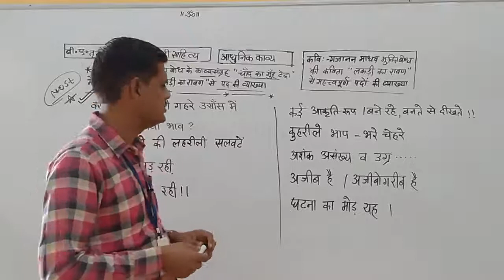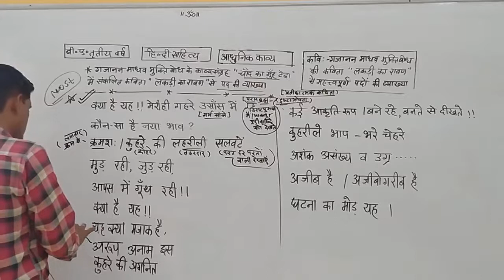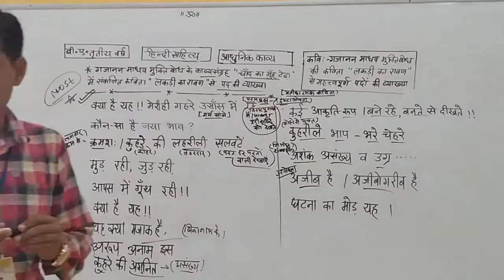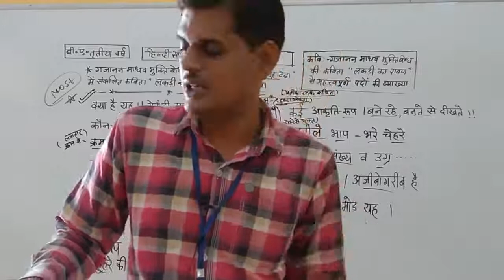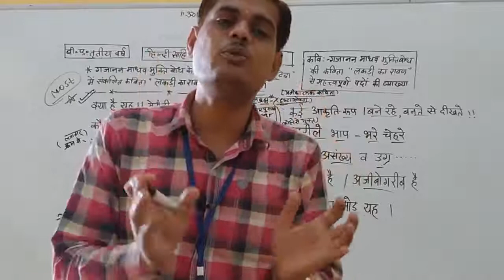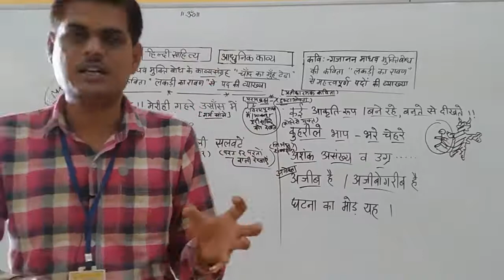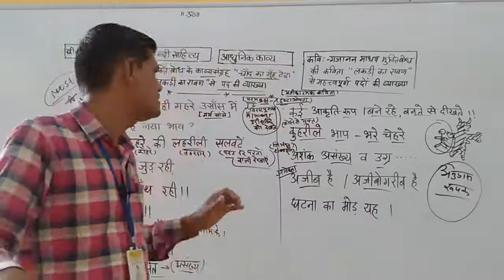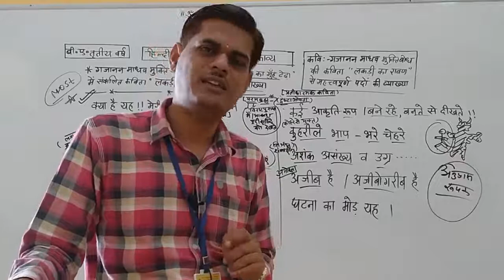आधुनिक काव्य(गजानन माधव मुक्तिबोध की कविता लकड़ी का रावण से पदों की व्याख्या)भाग-3हनुमान शर्माSMDTKM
Qualification: MSc. MPhil, Ph.D Chemistry
Experience: Teaching and Research-16 Years

Faculties  :-
Dr Navneet Swami,
Radhika Lohiya,
Anil Nayak,
Manoj Swami,
Chandra Prakash,
Siddharth Anand,
Hanuman Mal Sharma,
Pooja Sharma,
Jyoti Pareek,
Gaurav Joshi,
Kishor Darji,
Manisha Chotiya,
Tirupati Rakshak,
Pradeep Dubey,
Vrituka Nagpuriya